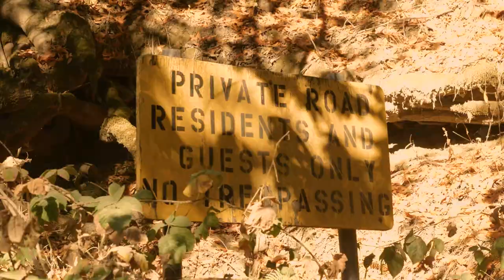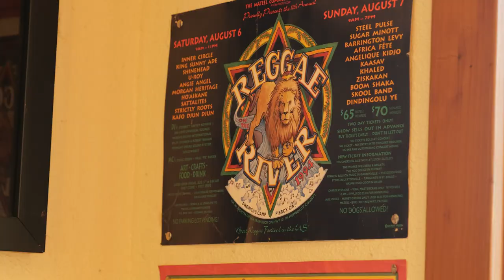World's Best Weed! Emerald Cup 1st Place - Ridgeline Farms (EP 1)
Episode 1 of the Humboldt Documentary Series led by Cannadips Co-Founder Case Mandel.  Highlighting one of the legends in the cannabis space, Ridgeline Farms and Founder Jason Gellman.  1st Place Awards Winners Back to Back at the Emerald Cup and famous for their Green Lantern, Runtz, and Ice Cream cake.

Checkout for more info on these Humboldt Legends

And Cannadipscbd.com to grab your favorite flavor and dip into life.